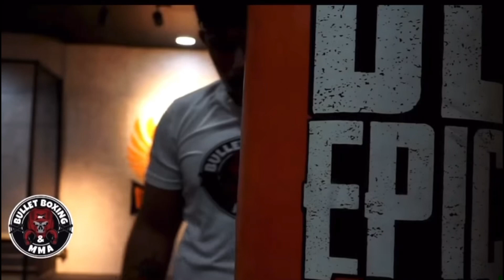BILLY JACK SANCHEZ YOU WANNA KNOW TOLONGGES WHY MALAMOK DYAN SA GUBAT UWI KANA DINAKO GALIT…